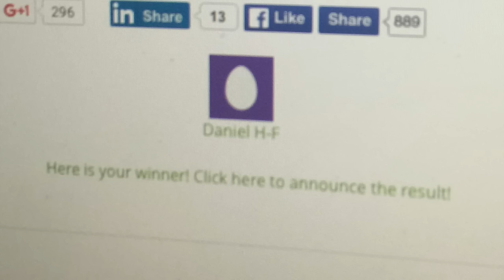Topp Kick Giveaway Silver GC Coutinho with TBone Capone and Carl Bull